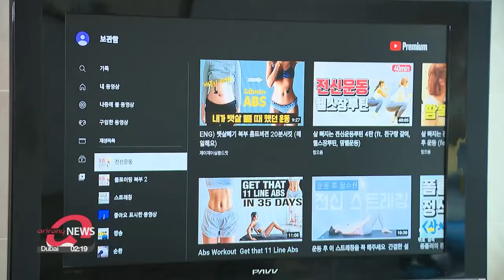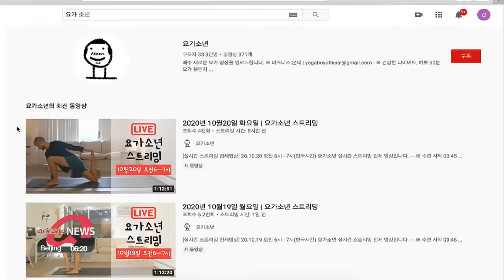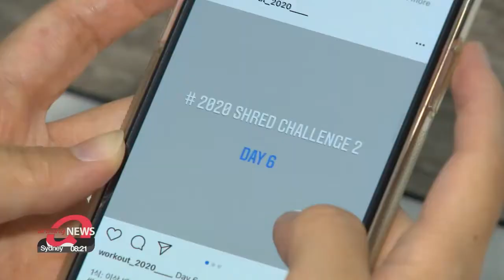Home fitness gaining popularity amid COVID-19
코로나가 바꾼 운동 트렌드...집에선 각자, 랜선에서 만나는 ‘홈트’ 인기

Even as gyms slowly begin to welcome back guests under eased social distancing measures, seven out of ten South Koreans are having their daily workout sessions at home.
Whether it’s through personal training on YouTube or a real-time yoga class on Instagram, fitness fanatics are finding ways to exercise without leaving the house.
Our Choi Jeong-yoon looks at the latest fitness trend.
25-year-old Yang Da-hye has become a so-called 'home gymer'.
With the COVID-19 pandemic meaning she spends more time at home, she has turned to virtual workouts.
She now starts her day off by deciding what exercises to do, and then does five to six routines every day.
"Home fitness is more convenient and easier to fit into your daily schedule... not to mention it's private and less expensive. The fear that any other virus could spread even after COVID-19 makes me want to keep this 'home fitness' as a consistent habit of mine."
Just as how the home has become a fitness center for some, others have turned it into a place for creation.
By drawing the curtains, the living room becomes a studio set for these twin influencers.
"Feeling down over coronavirus?"
"Let's fight this pandemic with some fun dance moves "
"Until the end... you can do it "
The popularity of home fitness videos has prompted influencers to focus on related content.
"In a way, everyone has a home. We could rent a studio but we wanted to show us working out in normal, everyday life so that exercises seem more accessible. All you need is your body, and a simple mat."
Calm and relaxing yoga is grabbing people's attention as well.
Named 'Yoga Boy', a yogi YouTuber living in Michigan runs online streaming sessions to help subscribers feel like working out together.
"I try to communicate with my subscribers as much as possible. I respond to questions regarding difficult positions, or put people's requests or ideas into the content I create."
And to stay motivated and accountable while exercising at home, people have created 'virtual groups'.
As more people recognize that they can have access to famous instructors and a workout without the commute, all at a much lower price... the trend is to be a new mainstay in personal fitness even once the pandemic is over.

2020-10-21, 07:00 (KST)